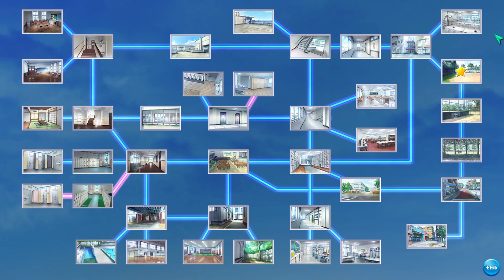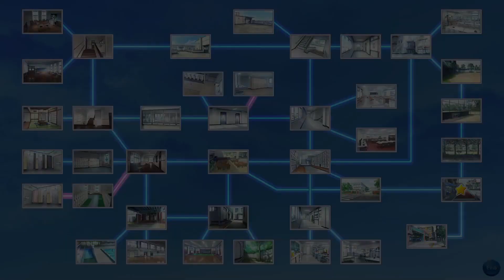#03 女攻め厨が健全に遊ぶ【ジンコウガクエン2】１人目食ってライバルと決闘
00:00 ５日目（金曜）
00:54 「陽」の初めて
01:36 ５日目（金曜）
06:10 初めてのケンカ
06:30 ５日目（金曜）
21:33 ６日目（土曜）
26:42 初めてのラッキーマッサージ（温）
27:05 ６日目（土曜）
27:28 ライバルからの呼び出し
28:03 ６日目（土曜）
37:00 好感度チェックでびっくり
38:15 ６日目（土曜）